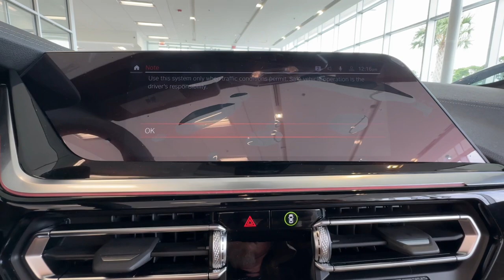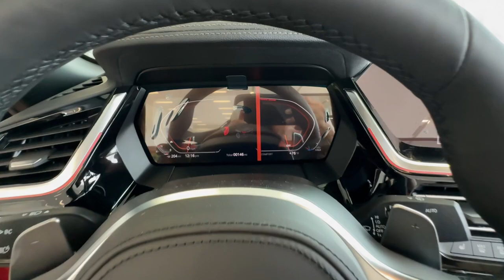2024 BMW Z4 sDrive30i FL Daytona, Palm Coast, Port Orange, Ormond Beach